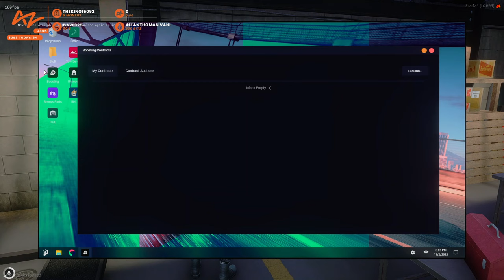Tony pulls out the F1 car 👀